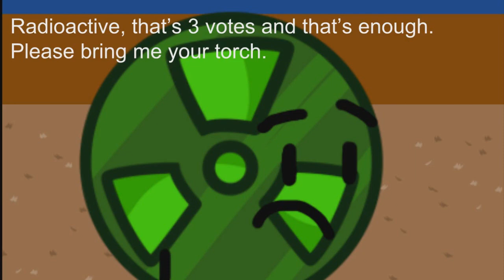Survivor: Goiky (Episode 7 Part 2)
It hasn't even been 2 eliminations and there's already been a tie.